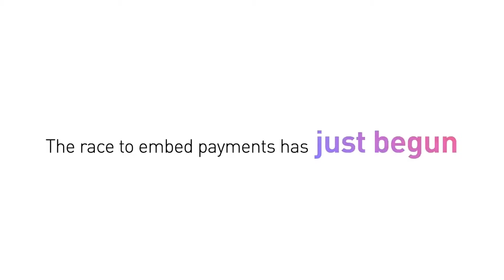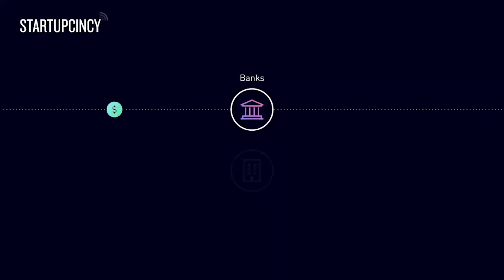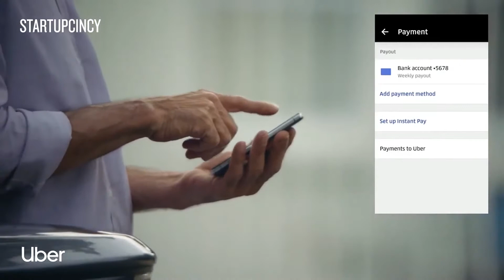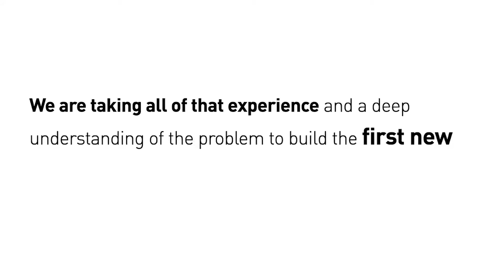Tesouro: $75K FinTech Frontier Pitch Competition